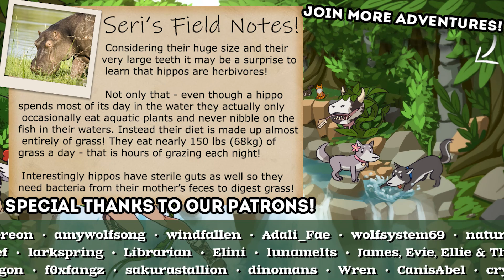Trading Our BUNNIES for Babies, Are We?? 🦉 DotAGE • Uphill • #8